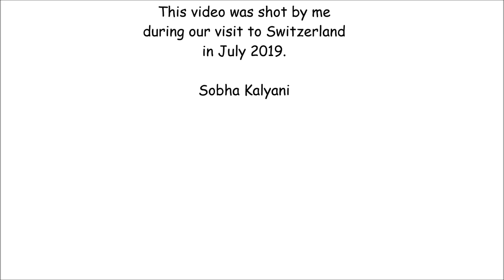Cuckoo Clock Factory Drubba Black Forest Germany || Switzerland Trip Visit to Cuckoo Clock Factory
This video is on Cuckoo Clock Facotry Drubba Black Forest Germany. The video was shot during our visit to Switzerland in July 2019 on Day 1 of our tour. This video is on the demo of the making and working of Cuckoo Clocks.

You can read about our visit to the clock factory in my blog #